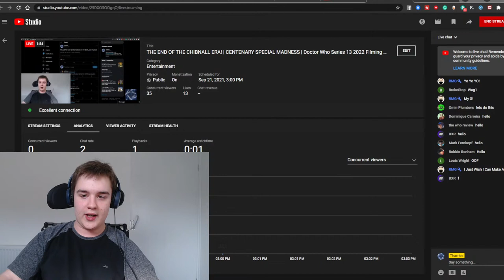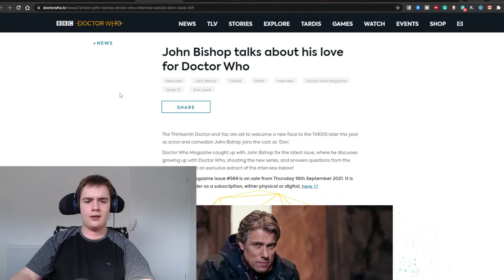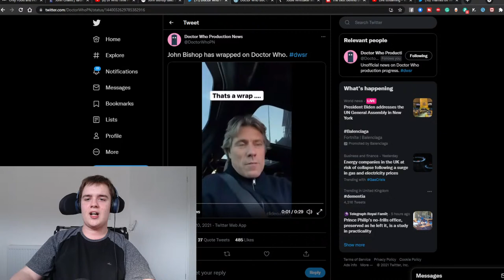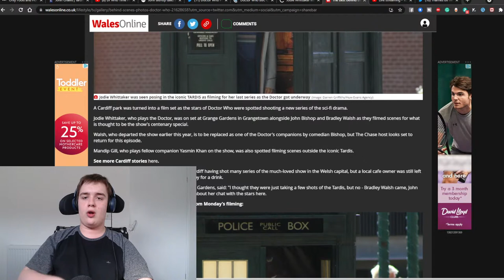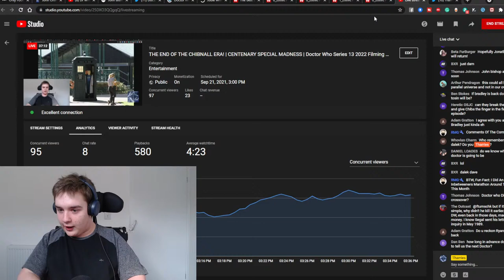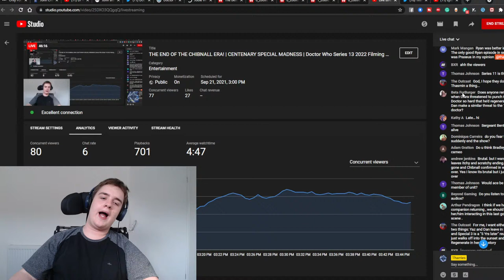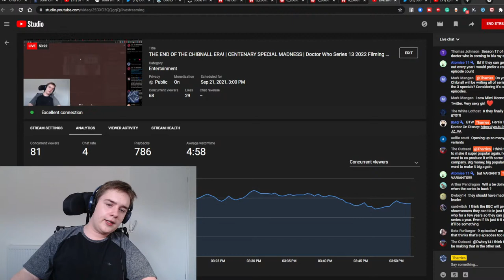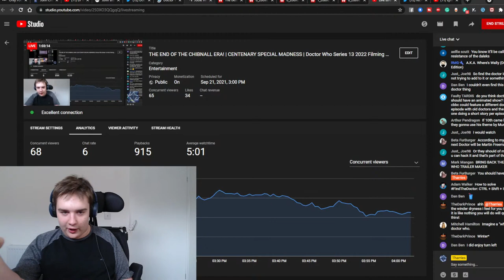THE END OF THE CHIBNALL ERA! | CENTENARY SPECIAL MADNESS | Doctor Who Series 13 2022 Filming & News!